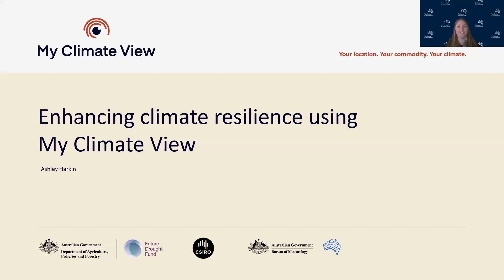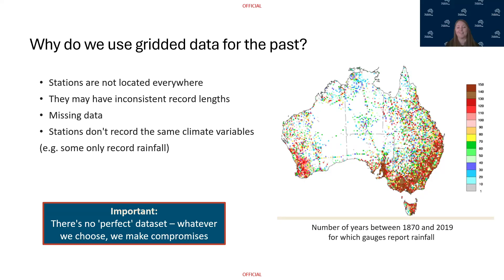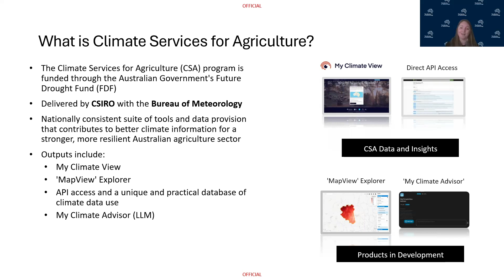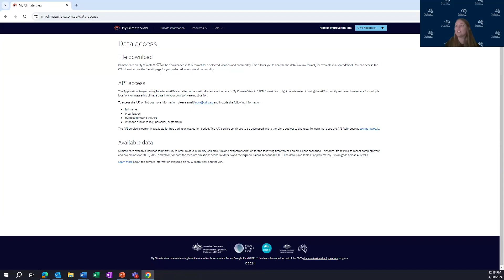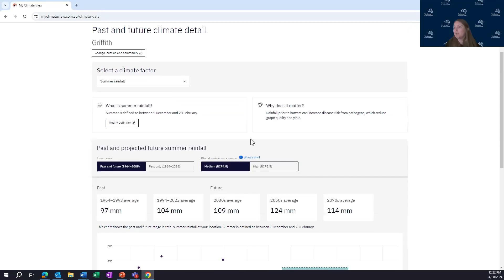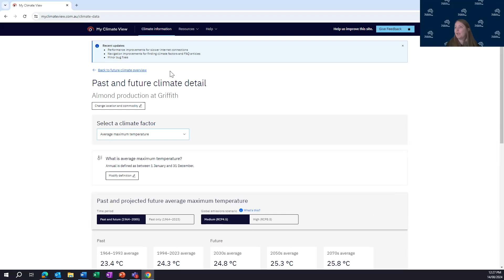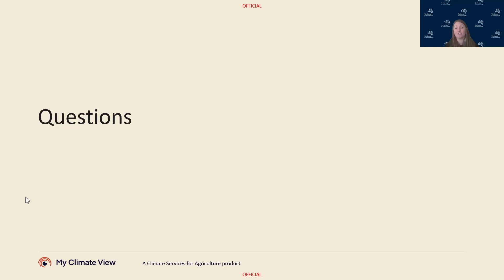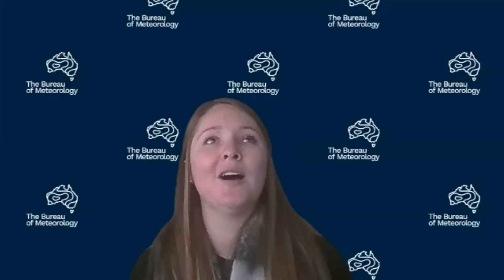In the Tent with NRM: My Climate View - August 2024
NRM Regions Australia's ‘In the Tent with NRM’ webinar series (14 August 2024) hosted Ashley Harkin, Andrew Maclean and Stephanie Dickson from the Climate Services for Agriculture (CSA) program to demonstrate the My Climate View app and its capabilities.

My Climate View is the CSA program's free digital product that has been designed for farmers, their advisers and land managers to better enable long-term decision-making to be more climate resilient. The tool brings together historic climate information for the past 60 years, seasonal outlooks and future projections for the 2030s, 2050s and 2070s.

My Climate View is unique among Australia's agricultural weather and climate tools:
- Farmers and land managers anywhere in Australia can access climate information at a 5km2 grid for their location
- Commodity specific climate information
- Presents past and future climate information, all in one place.

CSA is a collaboration between CSIRO and the Bureau of Meteorology as part of the Australian Government's Future Drought Fund (FDF).

This recording includes a 30 minute online presentation and live demonstration of My Climate View, to be followed by Q&A.